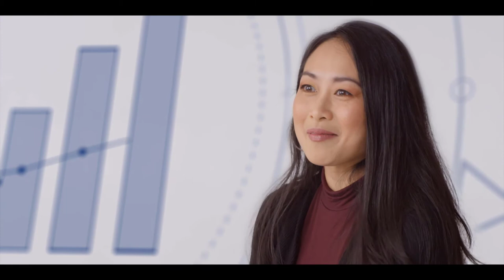Our Purpose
Hear from our CUBES!